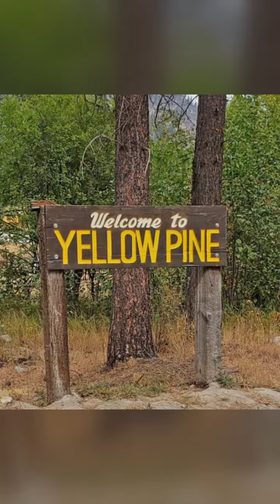Idaho ( Apprehensive At Best )